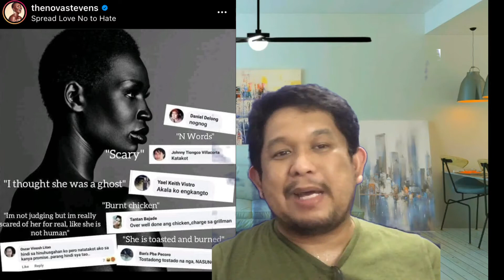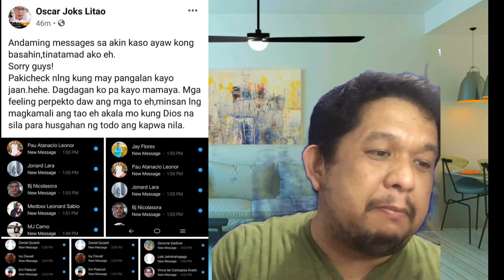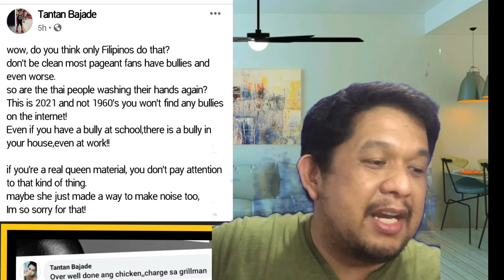Racist Pinoys inatake si Ms. Nova Stevens ng Canada. Sobrang nakaka HIYA!!!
Mga Tsong wag tuluran ang mga pulpol na mga tao iyan please lang! Walang bilang sa mundo ang mga ganyang tao.